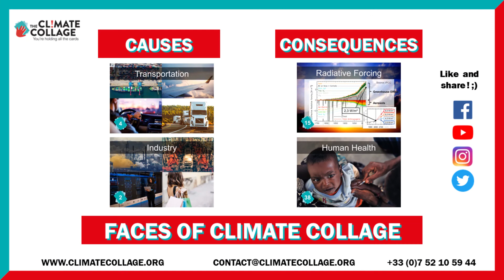Faces of CC: Aerosols (Card n°10) with Tristan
Aerosols? What are we referring to exactly? Tristan from Vietnam is here to makes it clearer...

With Faces of Climate Collage, you will get to know our facilitators while learning more about climate change!
Don’t miss them on Monday & Wednesday 📅 !

The Climate Collage association proposes a scientific workshop based on 42 cards resulting from the IPCC's work which allows to raise awareness of climatechange in a playful and collaborative way.

Want to learn more? Register for our next workshop to understand what are the causes & consequences of this card